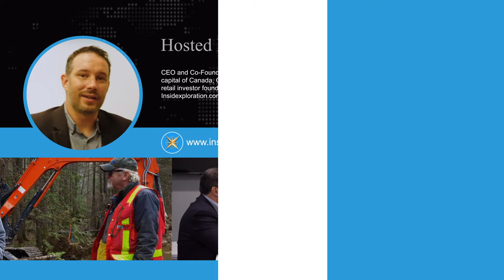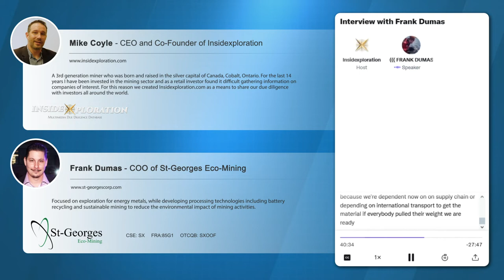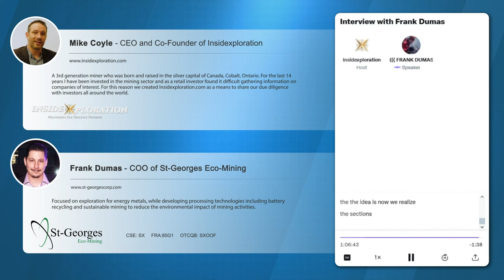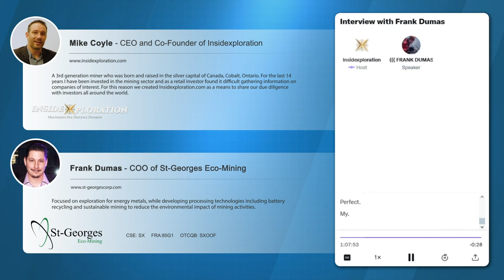Insidexploration Twitter Space - Interview With Frank Dumas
Insidexploration Twitter Space - March 22, 2022

On today's show we had Frank Dumas, COO of St Georges Eco Mining (CSE: SX) (OTC: SXOOF) join us to break down key questions hovering around the various verticals in play for the company. We covered a variety of topics that dive deep into the details of how these verticals compliment each other and the company's strategy as they head towards the roll out of their critical mineral recovery tech in the Battery and resource sectors.

Time Stamps

00:00 - 1:04 - Introduction
1:05 - 4:30 - Critical Mineral Recovery in Hard Rock
4:31 - 7:27 - Additional Hard Rock Processing Opportunities
7:28 - 15:23 - Why Nickel Cadmium / Lithium Iron Phosphate Batteries?
15:24 - 19:50 - Location, Location, Location
19:51 - 24:35 - The Meeting, Hydrogen and Reinventing the world
24:36 - 25:26 - The complimentary tech
25:27 - 30:47 - The push for Hydrogen and being greener
30:48 - 37:30 - Financing
37:31 - 38:34 - Government Grants, keeping lines of communication open
38:35 - 43:10 - The Paul Pelosi Effect
43:11 - 1:03:52 - Manicouagan
1:03:53 - 1:04:46 - Conclusion

About St-Georges Eco-Mining Corp.

St-Georges develops new technologies to solve some of the most common environmental problems in the mining sector, including maximizing metal recovery and full circle EV battery recycling. The Company explores for nickel & PGEs on the Julie Nickel Project and the Manicougan Palladium Project on Quebec's North Shore and has multiple exploration projects in Iceland, including the Thor Gold Project. Headquartered in Montreal, St-Georges' stock is listed on the CSE under the symbol SX and trades on the Frankfurt Stock Exchange under the symbol 85G1 and on the OTCQB Venture Market for early stage and developing U.S. and international companies. Companies are current in their reporting and undergo an annual verification and management certification process. Investors can find Real-Time quotes and market information for the company

The content of this video contain forward looking statements and are subject to change. Prior to making investment decisions, we encourage you consult a  financial advisor and always do your own due diligence.